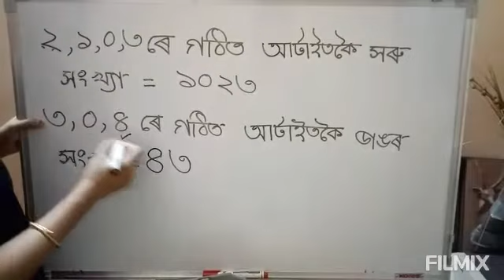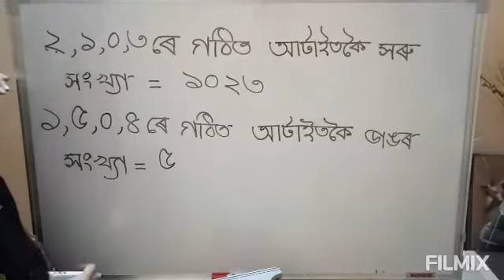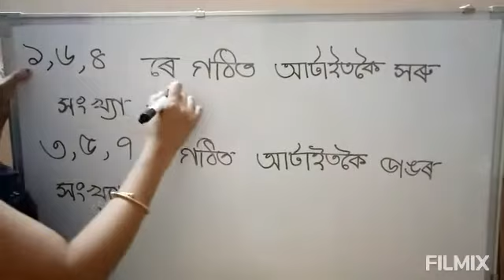২ য় শ্ৰেণী/ গণিত/ পাঠ - ৬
ৰূপজ্যোতি চেতিয়া/ অসম জাতীয় বিদ্যালয়